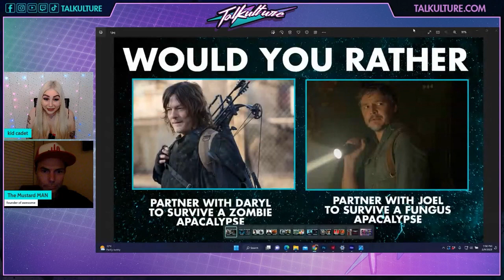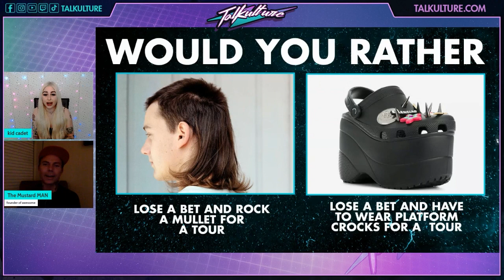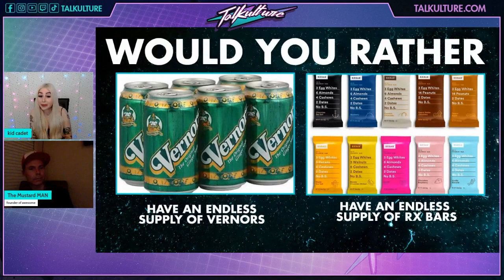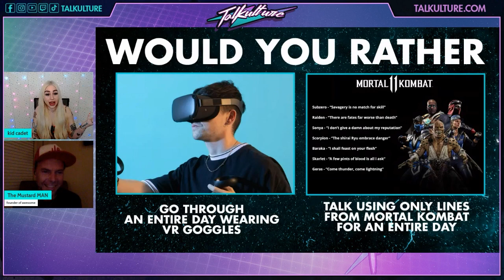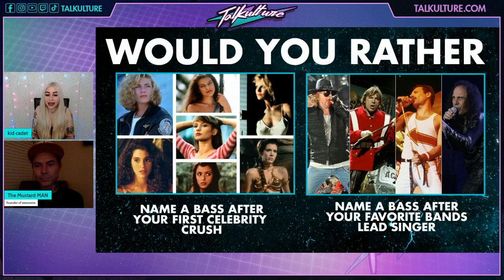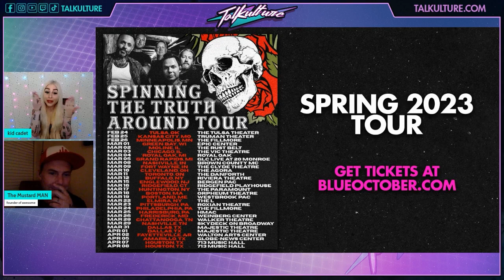Episode 172 - Muscian MATT NOVESKEY (Blue October & Icarus Bell)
Episode 172 of Talkulture
hosted by kid cadet
with special guest Matt Noveskey (Bassist for Blue October & Lead Vocalist of Icarus Bell)

In this Episode Matt chats with us about his love of "Last of Us" both TV Series and Video Game. The upcoming Spinning the Truth Around Tour, as well as working on Spinning the Truth Around Part II, New Icarus Bell Music and potential album and so much more!

ABOUT MATT NOVESKEY
Join us Live on Facebook Youtube, & Twitch page (/Talkulture) for an interactive interview with Musician Matt Noveskey with hosts Kid Cadet and Danica Jenelle on Thursday February 9th at 7PM  ET.

Matt Noveskey is the bassist for the band Blue October. He is also a producer and is the co-founder of Orb Recording Studios in Austin, Texas.

 7pm ET | 6pm CT | 5pm MT | 4pm PT